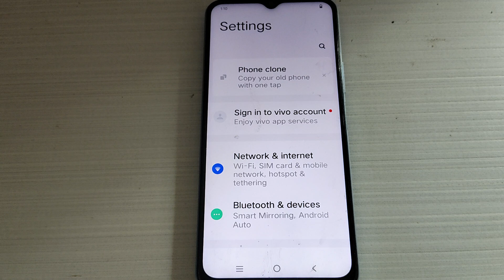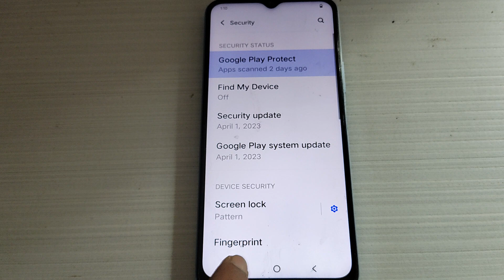how to check Google Play protect Vivo Y55, VIvo Y55 security setting